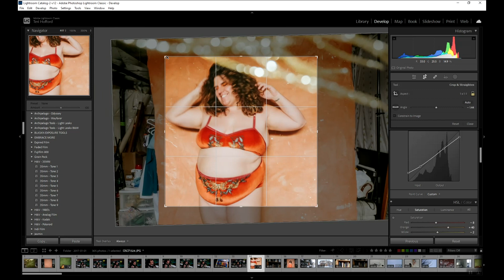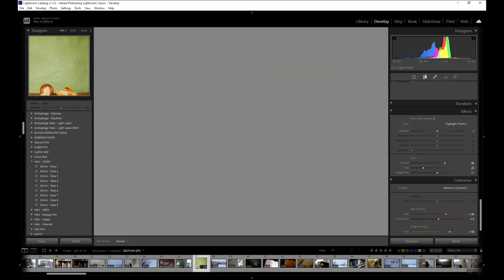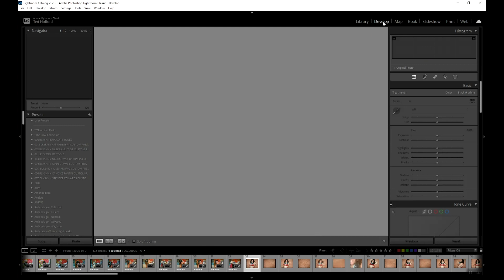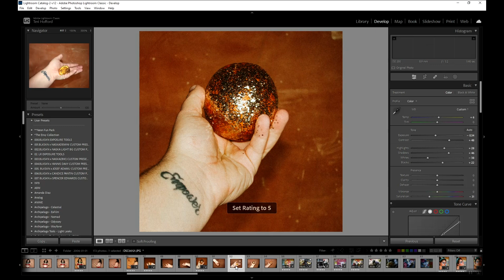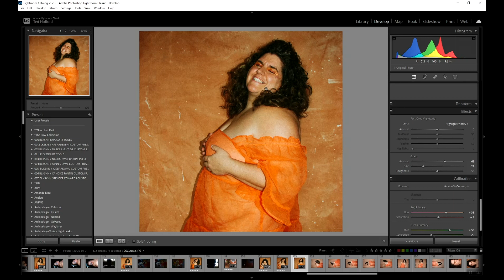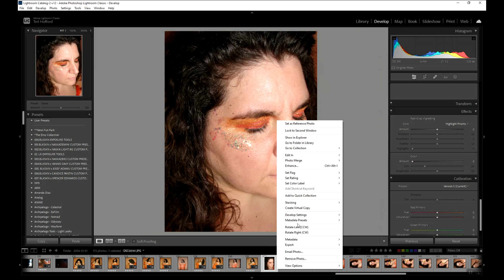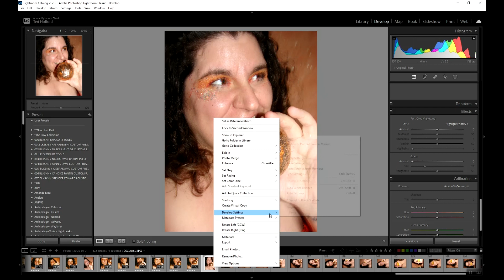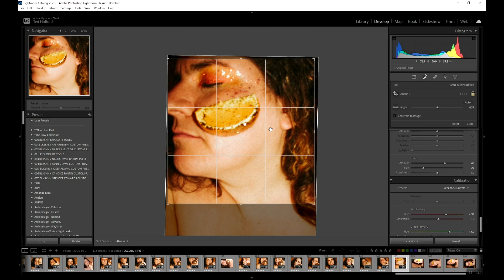Start to Finish Self Portrait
The instagram community voted and today's self portrait was to include:

Orange
70s style
Flash photography
Joyful vibes
Glitter

This video is going to take you from start to finish - literally from collecting the props to editing the finals!

0:00 Start

00:12 Prop Making
14:43 Makeup
31:15 Set design
32:38 Equipment
34:44 1st outfit
39:30 2nd outfit
41:22 Trying starburst filter
42:27 3rd outfit
43:05 Editing in Lightroom
60:07 Slideshow of final images

If you are interested in doing your own self portraits, check out my course on self portraits here:

Romper: Lucy & Yak
Bra & Panty set: Solstice Intimates (3x)
Orange dress: Eloquii (size 22)
Green backdrop: Intuition Backgrounds
Orange backdrop: handmade

Cameras:
Fujifilm X-T20
Sony Cybershot (circa 2005)
filmed on Canon 5DMKIV